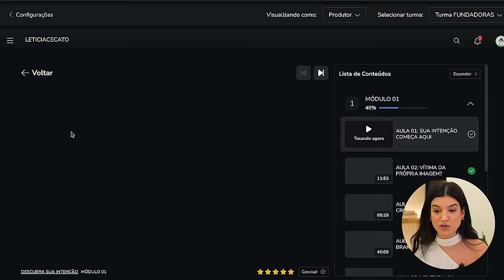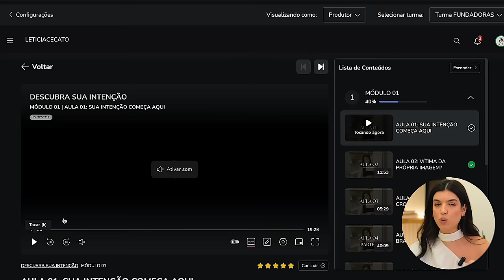COMO USAR AS CORES A SEU FAVOR? | DOMINE SEUS LOOKS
Você sabia que as cores têm o poder de transformar totalmente a sua imagem?
 No vídeo de hoje, vou te mostrar como usar as cores a seu favor para criar looks que refletem exatamente quem você é e o que deseja comunicar. Vamos explorar como as cores podem realçar sua beleza natural, transmitir confiança, e até mesmo influenciar as pessoas ao seu redor.

Se você quer aprender a dominar seus looks e usar as cores de maneira intencional para alcançar seus objetivos, este vídeo é para você! Vamos juntas descobrir

Como escolher as cores que mais te favorecem.
Como combinar cores de forma harmoniosa.
Dicas práticas para aplicar a teoria das cores no seu dia a dia.

Assista agora e comece a dominar as cores como uma verdadeira expert!

❤️ Vídeos novos todas as terças às 19h.